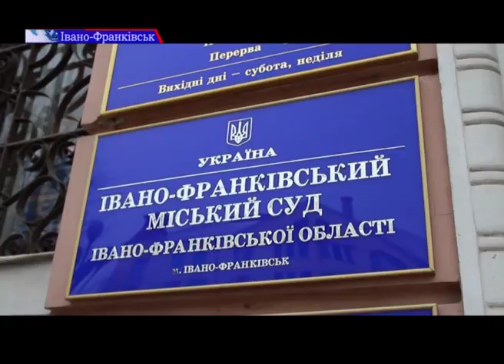2017 12 01 Гвалтівники Васильчук Левків